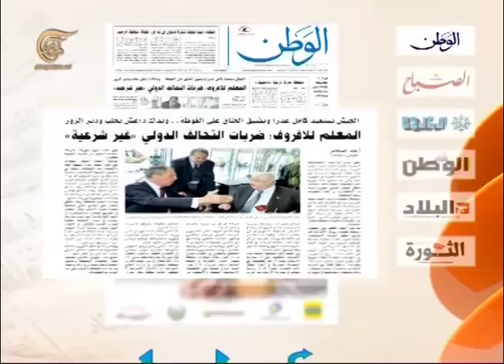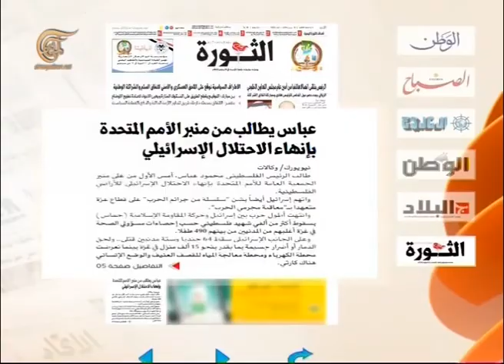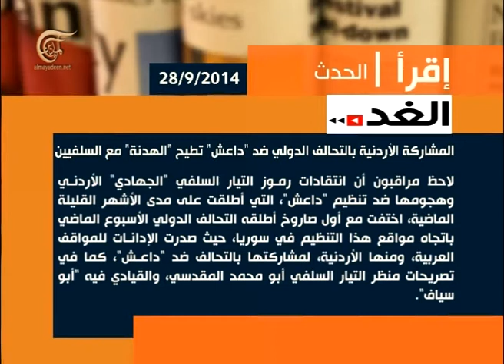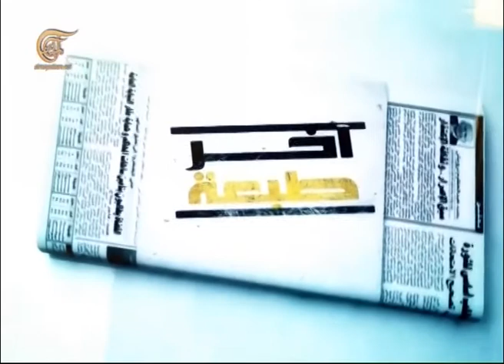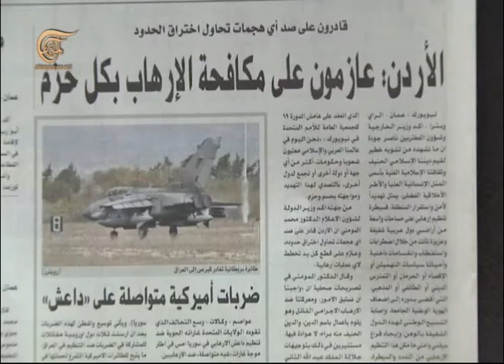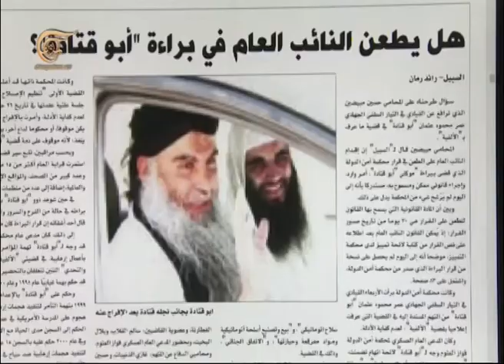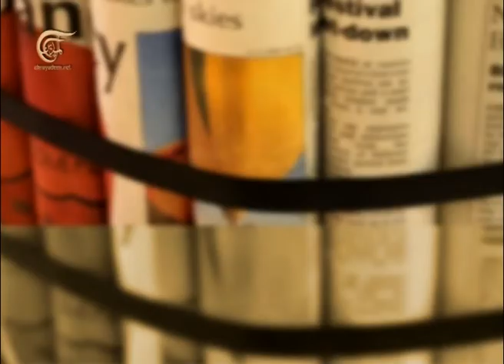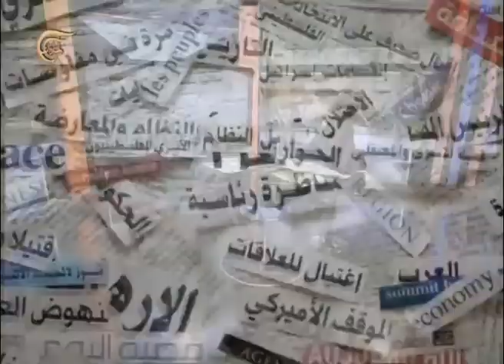آخر طبعة - عمر كلاب - 2014-09-28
عمر كلاب - كاتب سياسي في صحيفة الدستور الأردنية